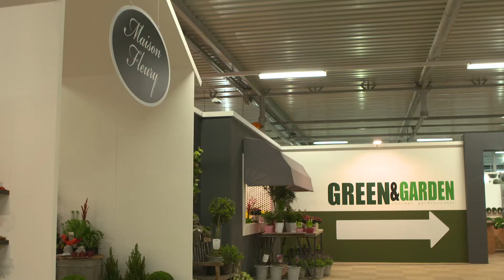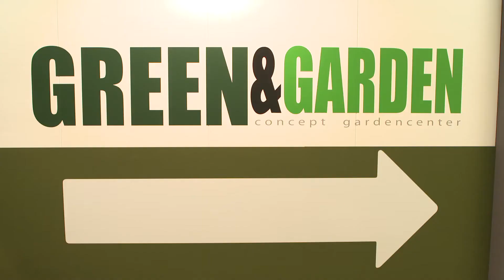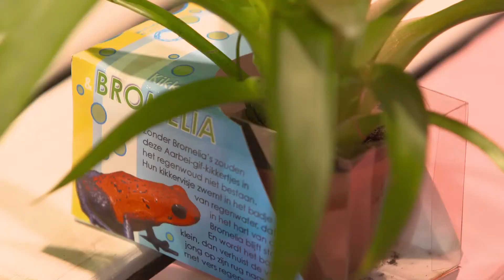Bromelia Specialist Trendfair movie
Bromelia Specialist Trendfair movie nederlands